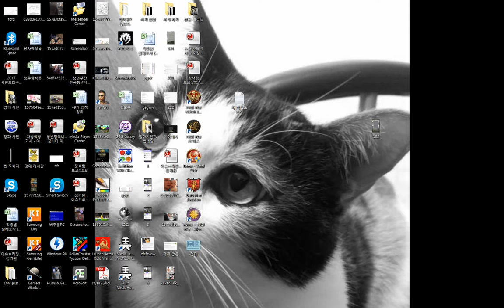로마 토탈워 - 바바리안 인베이젼 - 베르베르족 - 4 - 402년까지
로마 토탈워 - 바바리안 인베이젼 - 달마시안